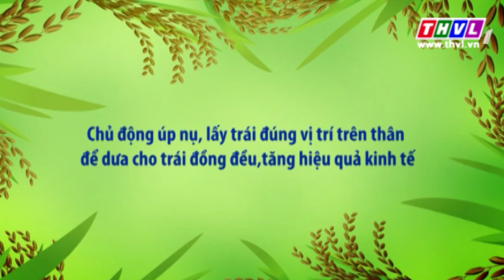THVL | Nhà nông hội nhập: Kỹ thuật úp nụ cho dưa hấu